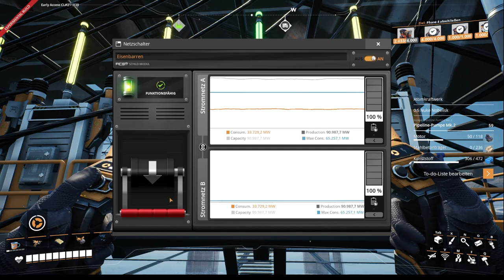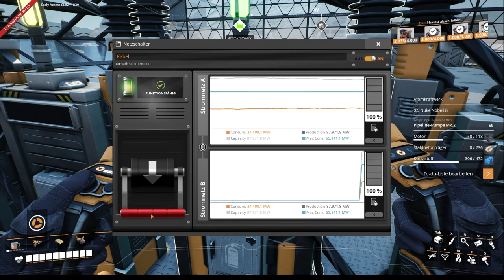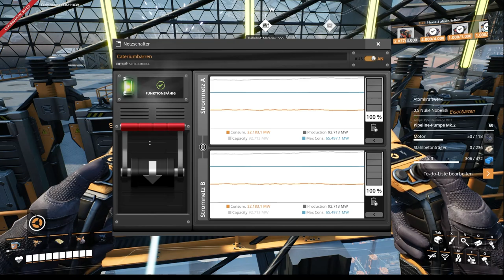Satisfactory Let's Play 353 - Deutsch - AKW: Mehr Kabel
Hallo Pioniere,
weiter geht es mit der Stromversorgung... Aber so Langsam wird das was, mit den ganzen Maschinen. Nicht mehr viel und die Ost-Seite ist fertig.

Game Status:
Early Access
Entwickler:
Coffee Stain Studios
Publisher: